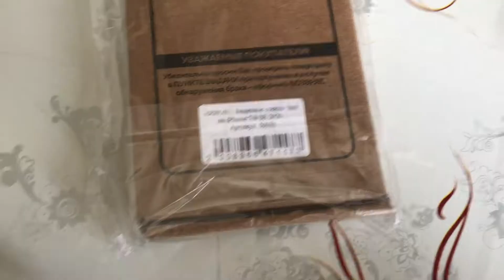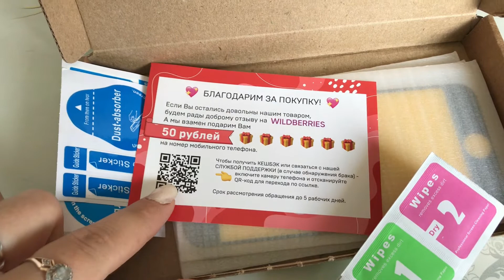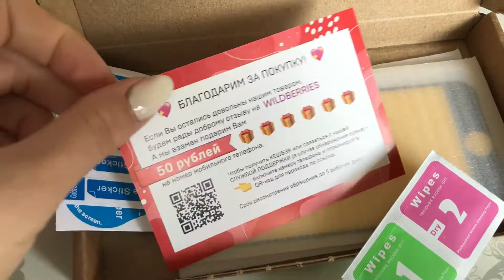Кошка приучает котят есть огурцы с грядки. Что попалось в яйце динозавра из Фикспрайс.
Для поддержки и развития канала сбер: Анастасия Сергеевна Х.
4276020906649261